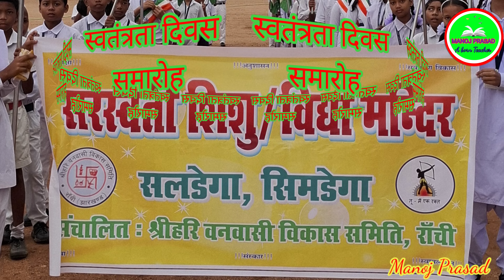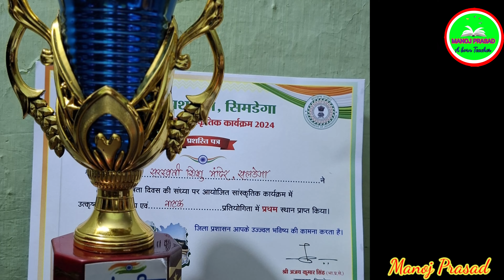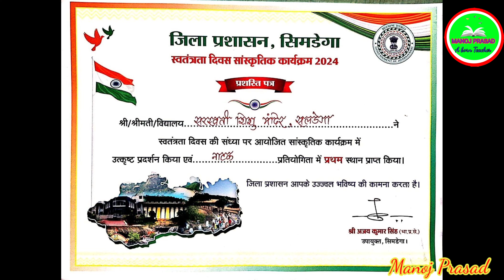independence day celebration simdega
independence day celebration simdega jharkhand 15august deshbhakti ssvm desh india bharat independence day Saraswati shishu vidya mandir Saldega सरस्वती शिशु विद्या मंदिर सलडेगा सिमडेगा झारखण्ड